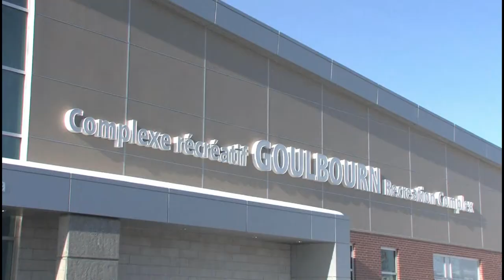Celebrating Sledge Hockey Paralympians in Stittsville